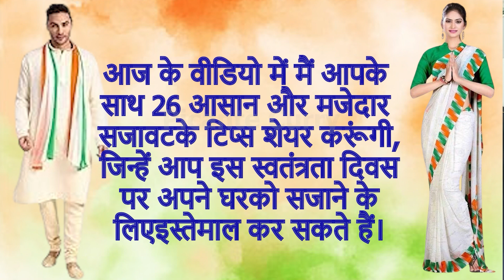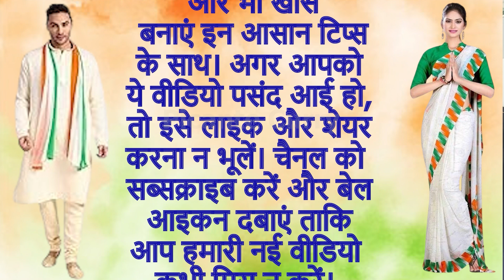26 Best tips and hacks Suvichar quotes Independence 🇮🇳 Decoration Hacks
26 Best tips and hacks Suvichar quotes Independence 🇮🇳 Decoration Hacks

आज के वीडियो में मैं आपके साथ 26 आसान और मजेदार सजावटके टिप्स शेयर करूंगी, जिन्हें आप इस स्वतंत्रतादिवस पर अपने घरको सजाने के लिए इस्तेमाल कर सकते हैं।

bade bujurogo ki bate, health tips ,home remedies ,dadi Nani nuskhe ,dadi Nani ke gharelu nuskhe
motivational ,health care tips ,gharelu nuskhe ,healthy tips, beauty tips, ध्यान रखने योग्य जरूरी बातें,
घरेलू नुस्खे ,जीवन भर स्वस्थ्य रहने के नियम,स्वस्थ्य रहने के 28 नियम ,home tips ,healthy tips and tricks, health tips in hindi .tips and tricks Point ,tips ,ache Vichar ,tips and tricks ,lessonable quotes ,दवाइयों से ज्यादा असरदार बड़े बुजुर्गो के नुस्खे,health care,रोजमर्रा की बातें,स्वस्थ्य रहने के उपाय ,Dadi Maa ke nushkey
दादी माँ के घरेलू नुस्खे और टिप्स ,45 घ्यान रखने योग्य बातें Suvichar lessonable quotes , tiranga, 15th august

इस विडिओ में बताई गई  सामान्य जानकरी एवं सूचनाओं मान्यताओं पर आधारित हैं picante curry  Channel की पुष्टि नही करता हैं ।

If you like this recipe videos, don’t forget to follow our channel and share them with your friends and family.
I will post another video in a few days, don't forget to visit me again.